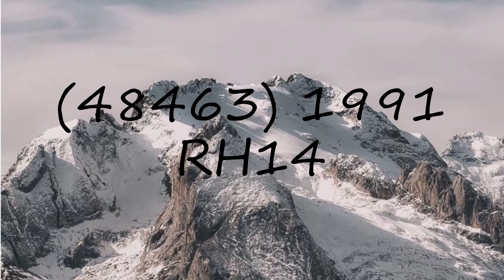How to pronounce (48463) 1991 RH14?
How to pronounce (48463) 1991 RH14? say (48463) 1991 RH14! How to say (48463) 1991 RH14. How to pronounce (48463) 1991 RH14 correctly.  Learn the pronounciation (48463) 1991 RH14! Expand your vocabulary, learn (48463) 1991 RH14 word. Use this free pronunciation guide to practice words at a time. Learn for free. Thank you for viewing, please like or subscribe! hoe om te sê, si të thuash, እንዴት እንደሚናገር, wie sagt man, comment dire, come dire, como dizer, как сказать, nasıl denir, cómo decir, 怎么说,